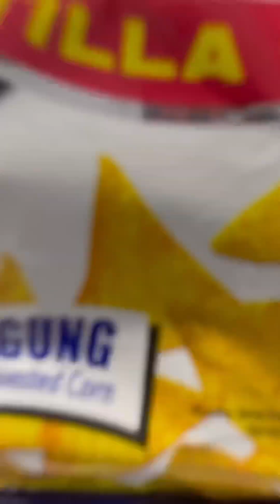Mukbang Tes Kriuk Happy Tos Tortila Chips Jajanan Minimarket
mukbang
mukbang meaning
mukbang death
asmr mukbang
cromboloni
resepi cromboloni
harga cromboloni monsieur spoon
resep cromboloni
harga bomboloni
cara buat cromboloni
cromboloni near me
cromboloni recipe
harga cromboloni roti o
roti cromboloni
asmr
asmr stand for
asmr youtube
gibi asmr
asmr videos
what does asmr stand for
asmr meaning
asmr sleep
asmr slime
asmr eating
asmr food
asmr acronym

fyp
fyp500 com
fypp
tech fyp
fyp meaning
what does fyp mean in text
fyptt app
fypon

tiktok video downloader
tiktok shop
tiktok emojis
sss tiktok
tiktok wrapped
tiktok downloader
tiktok recharge
is tiktok getting banned
tiktok coins
how to block someone on tiktok
tiktok app
tiktok ads
tiktok app install